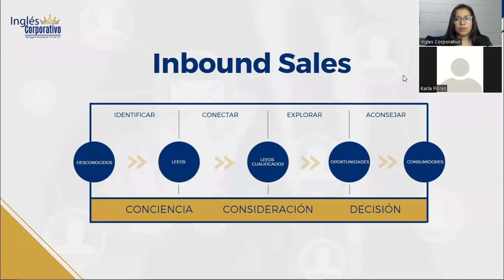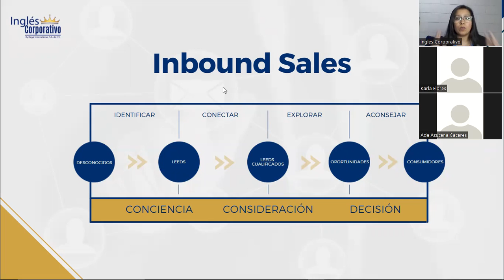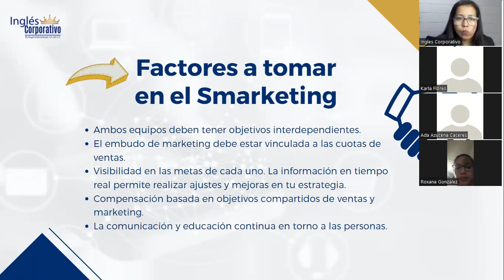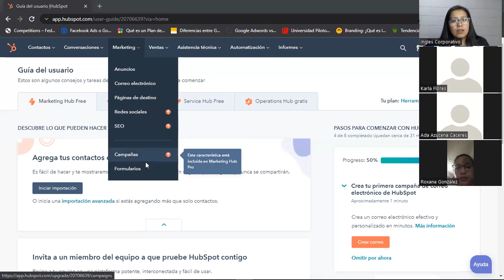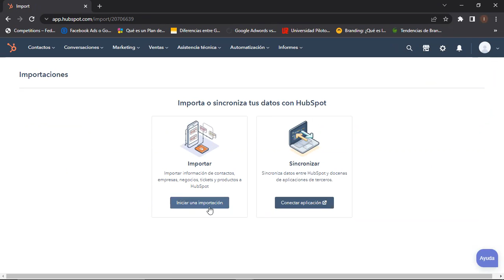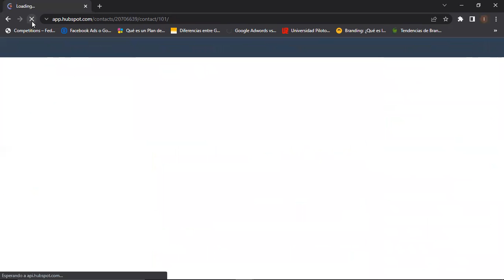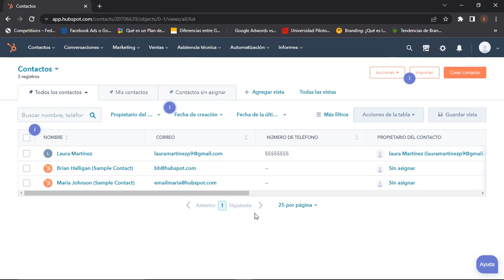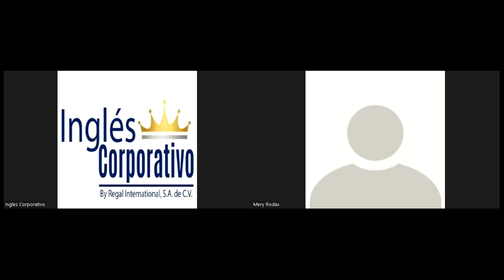Ingles Corporativo- INBOUND MARKETING - CLASE 16